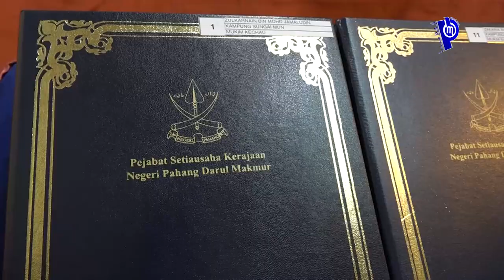Majlis Penyerahan Watikah Lantikan Pengerusi JKKK Daerah Lipis oleh MB Pahang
JKKK PERLU JADI AGEN PERPADUAN

Oleh: Muhammad Shahrinnahar Abd. Latib

LIPIS, 1 FEBRUARI 2020: Jawatankuasa Kemajuan dan Kemakmuran Kampung (JKKK) memain peranan penting dalam pentadbiran sesebuah kampung termasuk menjadi agen perpaduan kepada penduduk.

Menteri Besar, YAB. Dato' Sri Haji Wan Rosdy Wan Ismail berkata, JKKK turut menjadi nadi perantara pentadbiran kampung dengan wakil rakyat serta Kerajaan Pahang dalam usaha membawa pembangunan di kampung.

"Semua pengerusi JKKK yang dilantik perlu memberitahu kepada penduduk kampung supaya bersatu padu, jangan berpecah belah sebab nanti kita yang rugi. Minta mereka bagi sokongan sepenuhnya kepada JKKK," katanya.

Beliau berkata demikian ketika berucap pada Majlis Penyerahan Watikah Lantikan Pengerusi JKKK, Penyampaian Sumbangan Kerajaan Negeri Pahang Kepada JKKK Daerah Lipis dan Perasmian Mesyuarat Agong Pertubuhan Perkumpulan Perempuan (WI) Daerah Lipis di Dewan Risiden di sini hari ini.

Turut hadir Pengerusi Jawatankuasa Pertanian, Industri Asas Tani dan Bioteknologi Negeri Pahang, YB. Dato' Sri Ir. Haji Mohd. Soffi bin Tan Sri Abd. Razak, Pengerusi Jawatankuasa Kerajaan Tempatan dan Perumahan Negeri Pahang, YB. Encik Abd Rahim Muda dan Ahli Parlimen Lipis, YB. Dato' Haji Abdul Rahman Mohamad.

Pada majlis itu Seramai 81 orang Pengerusi JKKK  dari Daerah Lipis menerima watikah pelantikan mereka.

Dalam majlis yang sama, YAB. Dato' Sri Haji Wan Rosdy turut mengumumkan peruntukan sebanyak RM50,000 untuk disalurkan kepada WI Daerah Lipis bagi melaksakan pelbagai program kemasyarakatan.

Sementara itu, Pengerusi JKKK Samak Jani, Zulrindan Zulkifli, 53, berkata, langkah Kerajaan Pahang mewujudkan JKKK ini adalah satu perkara yang baik kerana dapat memberi kemudahan kepada rakyat.

"Saya amat menyokong langkah Kerajaan Pahang kerana jika JKKK tidak dilaksanakan akan menyebabkan permasalahan di peringkat rakyat terutamanya untuk membuat pelbagai urusan di peringkat Kerajaan Negeri," katanya.

Bagi Pengerusi JKKK Kampung Kemahang, Mohd Nor Rozali Harun, 49, penyerahan watikah itu adalah satu pengiktirafan kepada mereka untuk memimpin di kawasan masing-masing.

"Kami adalah suara Kerajaan Negeri di bawah Menteri Besar Pahang yang akan bekerja kuat memaju negeri ini," katanya.